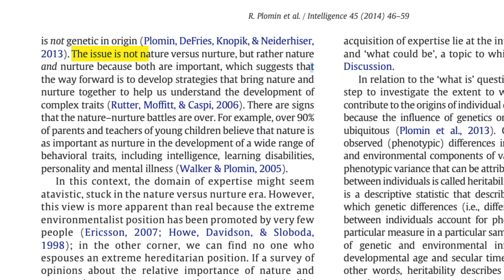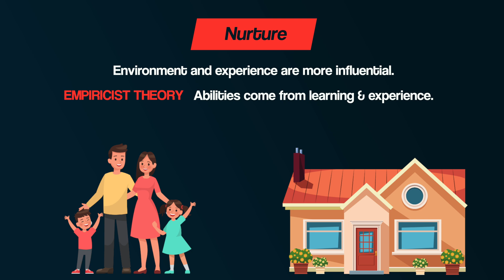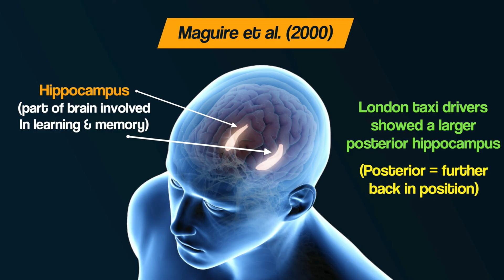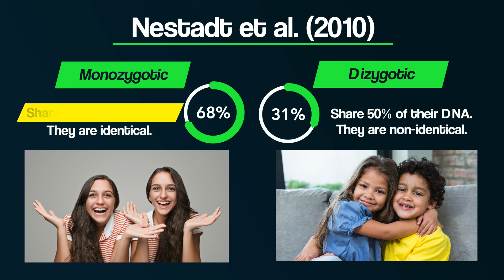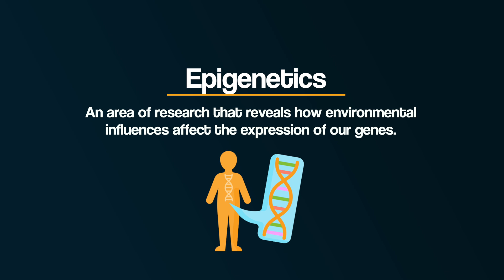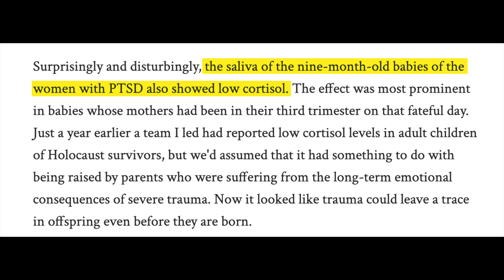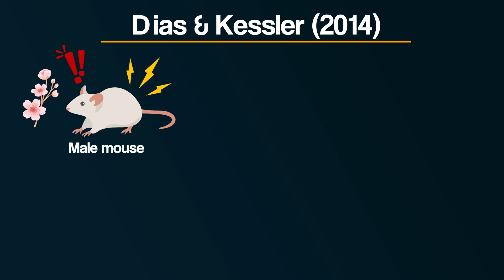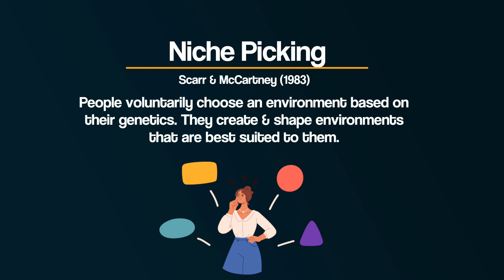The Nature & Nurture Debate EXPLAINED!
Video Worksheets for Issues & Debates & other topics 👉 Scholar of the MIND
What influences our behaviour - Nature or Nurture? Or is that actually the WRONG question?!

This video explores the Nature & Nature debate in psychology as part of the Issues and Debates topic in the AQA A-level Psychology course.

WHO AM I? Hi - I’m Tom. I’m a Psychology teacher based in the North of England. I've been teaching for over a decade and have numerous years of being an A-level examiner. I started Bear it in MIND to share my own passion for Psychology, and to provide people with content to help us better understand ourselves and others.

00:00 - Intro
00:23- Nature & Nurture Debate
03:03 - Brain Plasticity
04:16 - OCD
07:05 - Epigenetics
11:00 - Constructivism/Niche Picking